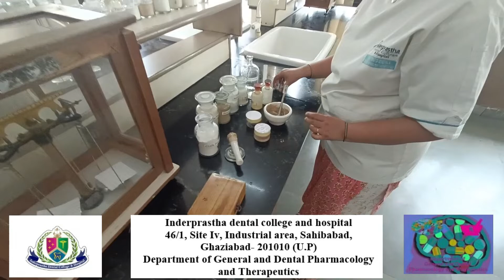Demonstration for the preparation of Regular Toothpaste.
"Paste is an ointment but it has no greasy base. For  the preparation of toothpaste we require porcelain motor and pestle, steel spatula physical balance, weight box and pill box .
Measure the required amount of Bentonite, Sodium Lauryl sulphate,Mucilage of tragacanth, Chalk powder and Saccharine.
Mix all the ingredients in mortar and triturate properly with the help of pestle.
Now add two drops of methyl salicylate and peppermint oil which act as flavouring agents and glycerine to it and mix well till the crackling sound is heard. Glycerine is hygroscopic in nature which prevents the drying of toothpaste.
Pour  the mixture in pill box and level it with the help of steel spatula.
Make a circular label and paste it on the lid. The preparation is ready for dispense.